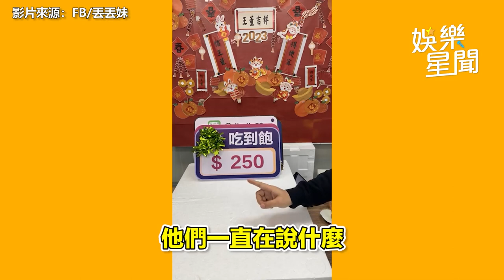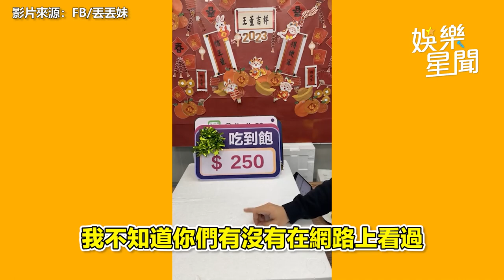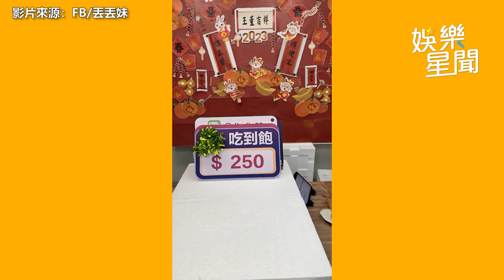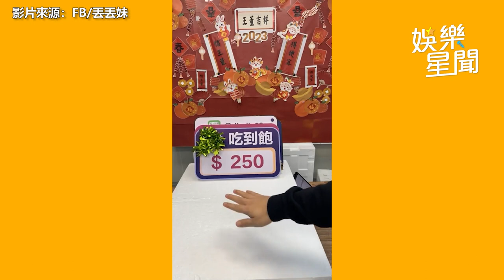丟爸爆尪沒正式到府迎娶 王董曬證據打臉｜娛樂星聞